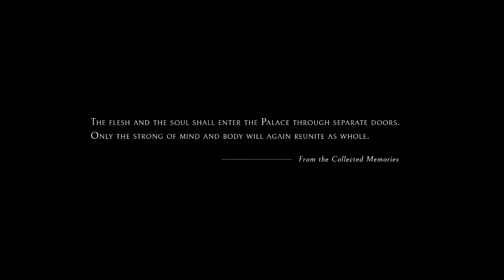Echo - Intro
I'm not really sure what kinda game this is.  3rd person game...  They call them walkin' simulators I think.  Kinda boring gameplay but pretty and maybe a neat story.